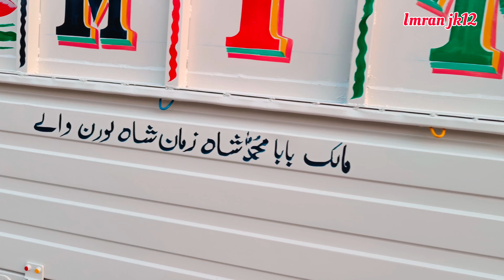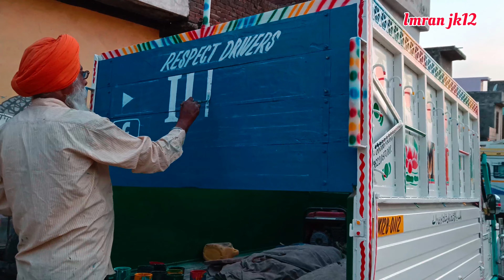Full Paint karvaya Bolero pikup Ko 25k Kharcha😀@sethixpress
Full Paint karvaya Bolero pikup Ko 25k Kharcha😀‎@Sethi xpress  ‎@JK12 WALE VEER